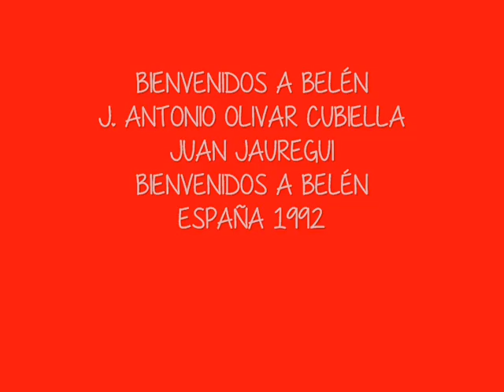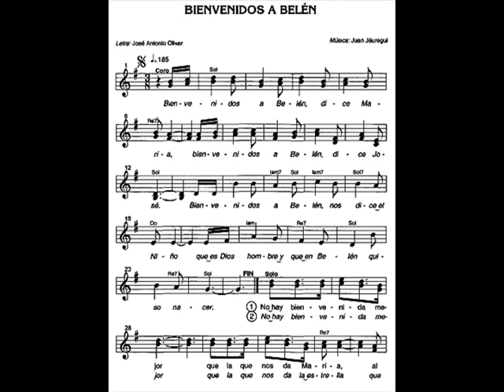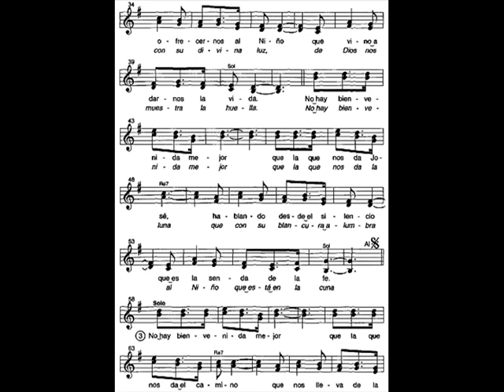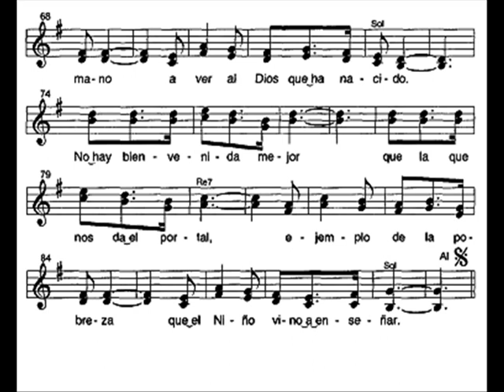Bienvenidos a Belén, J. Antonio Olivar Cubiella, Juan Jauregui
BIENVENIDOS A BELEN
J. ANTONIO OLIVAR CUBIELLA
JUAN JAUREGUI CASTELO
CANTOS DE NAVIDAD
BIENVENIDOS A BELEN
ESPAÑA  1992